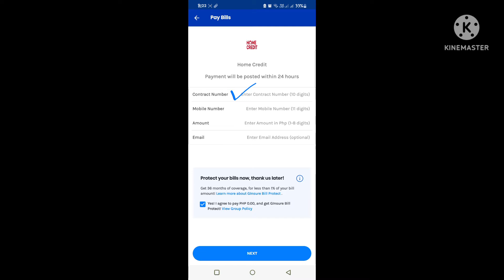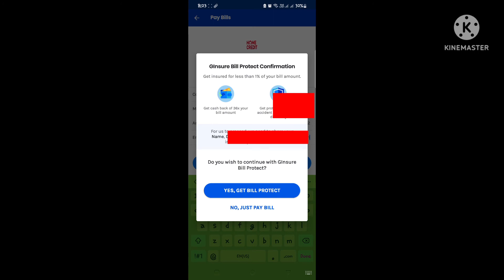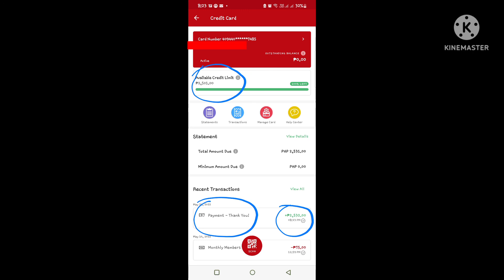how to pay your @HomeCreditPHILS credit card using your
paano bayaran ang inyong @HomeCreditPHILS credit card gamit ang iny9ng @GCashOfficial account